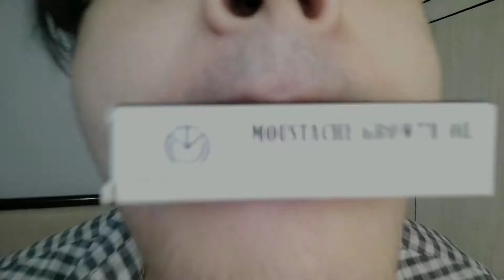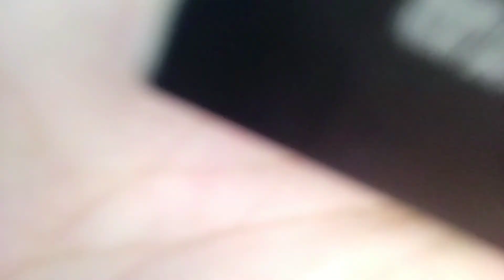BEARD OIL - Does It Really Work???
Beard is a new trend in teenagaers as well as adults.